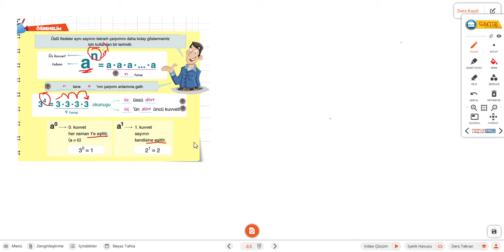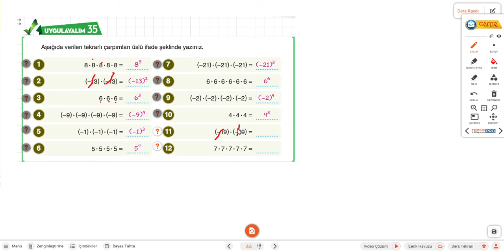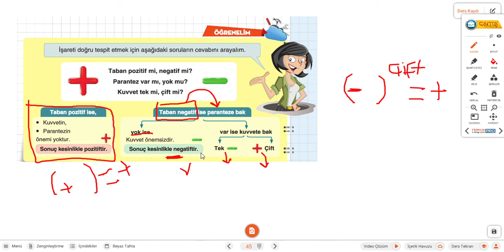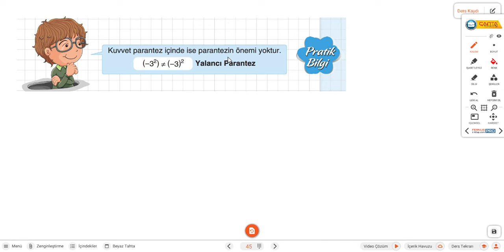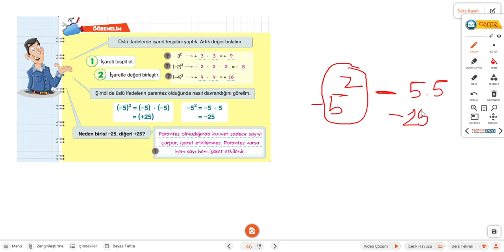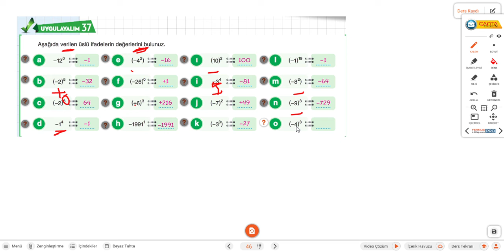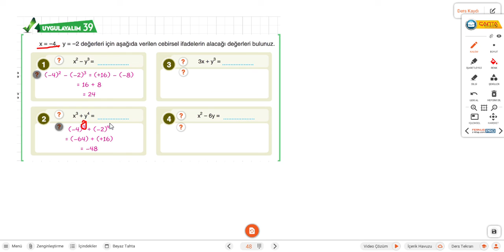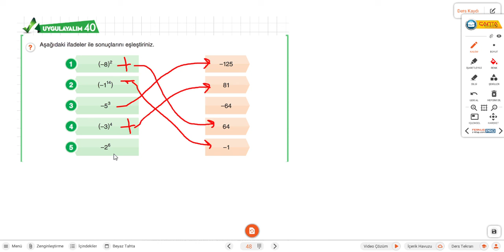28 EYLÜL 2 EKİM 7 SINIF MATEMATİK